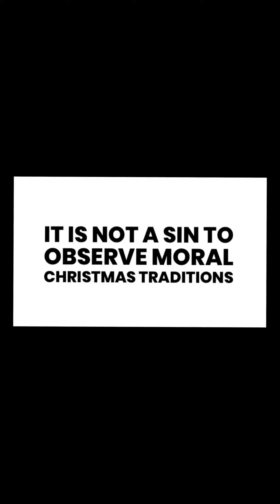It is NOT A SIN to Observe MORAL Christmas Traditions || VOANG